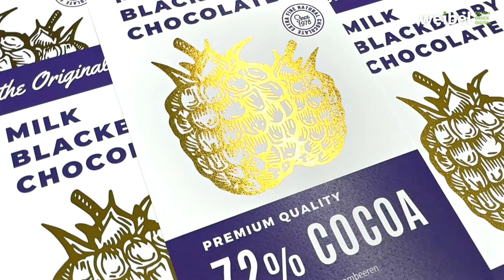Goldfoliendruck – Der «Wow-Effekt» bei Drucksachen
Drucksachen mit Gold- oder Silberfoliendruck sehen hochwertig aus und haben den ultimativen Wow-Effekt!
Sie stechen aus der Masse hervor und fallen im Briefkasten viel mehr auf als Drucksachen ohne Veredelungen.

Meistens werden Gold- oder Silberfoliendrucke eingesetzt bei Weihnachtskarten, Hochzeitskarten oder Etiketten.

Gold- und Silberfoliendrucke bieten wir bereits ab Auflage 1 an.

Wir weibeln für deinen Erfolg!

Weibel Druck & Design AG
Grafik | Druck | Web | Film | Social Media Marketing

«Wir wollen die beste Druckerei der Schweiz werden!»
Dani Weibel, Inhaber